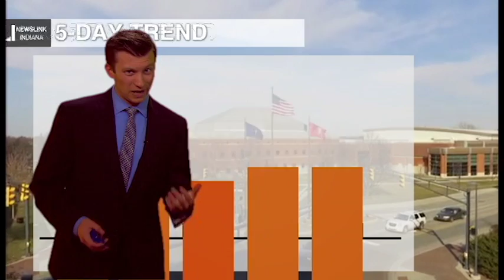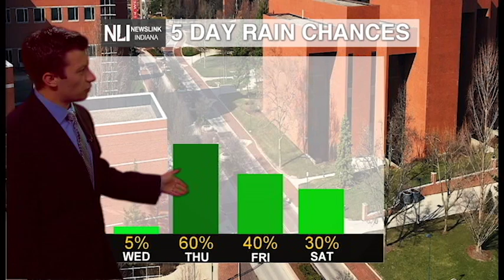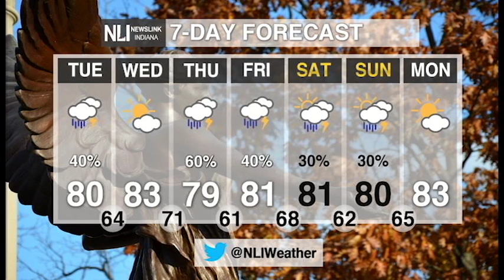NewsLink Indiana Weather October 1, 2018 -- Gabe Prough